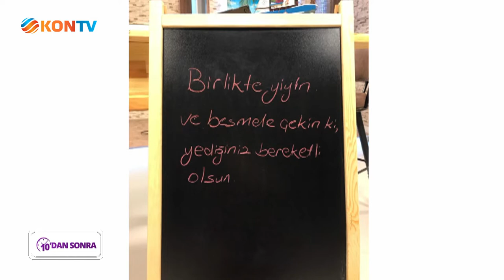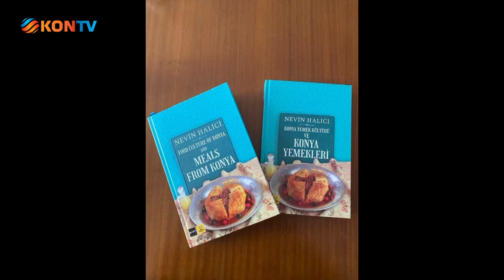10 DAN SONRA 23 MART 2022 NEVİN HALICI KONYA YEMEK KÜLTÜRÜ VE KONYA YEMEKLERİ